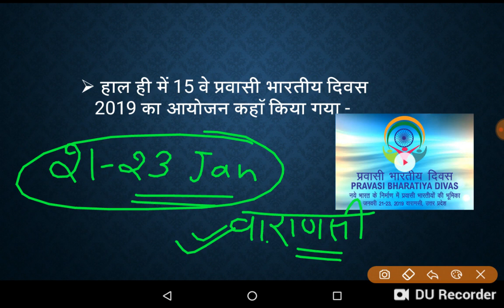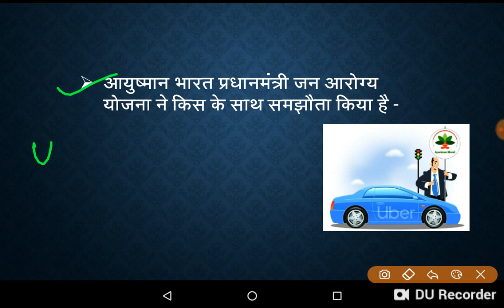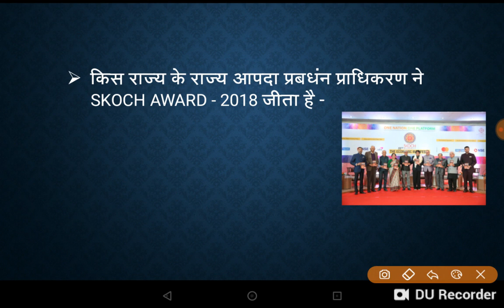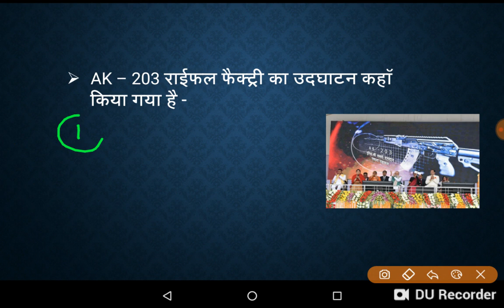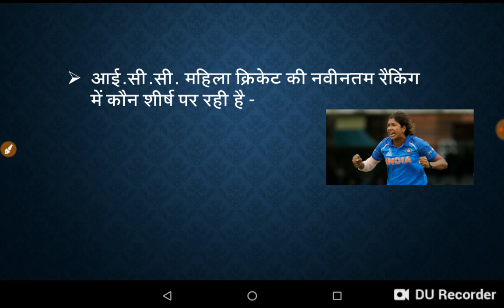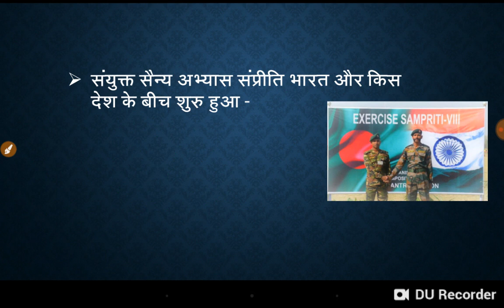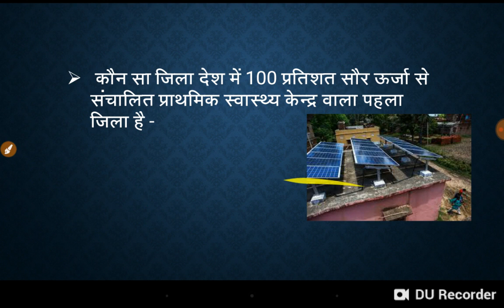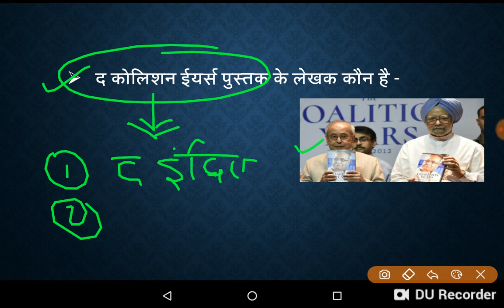#221 Daily Test Series |GS पर भरोसा है तो दीजिये जवाब |Study91 |practice91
current affairs
most important current affairs For Test Series Video Lecture :-